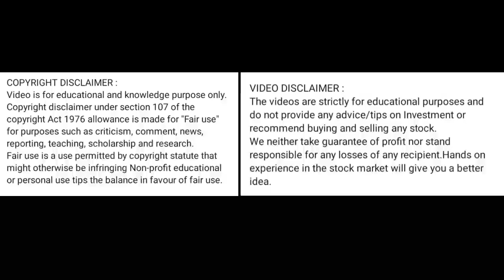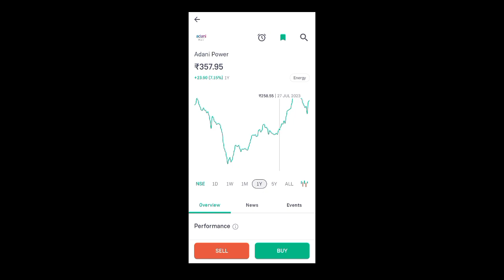adani power share news today l adani power share latest news today l adani power share price today